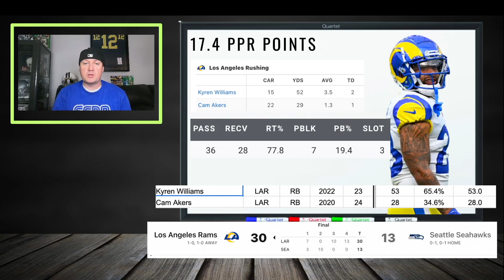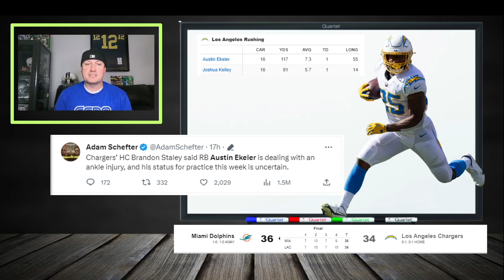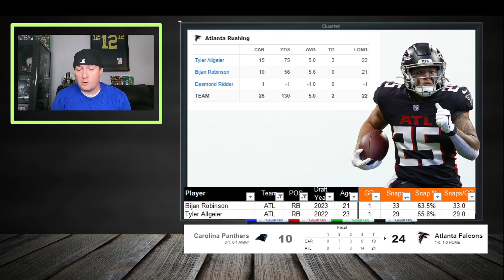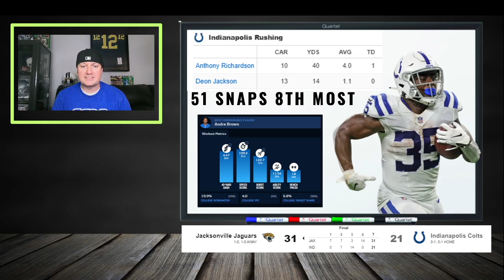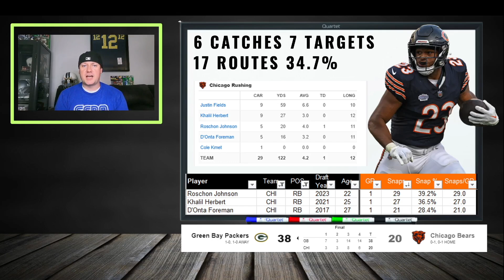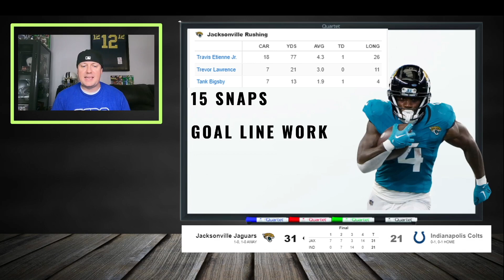10 Skyrocketing Running Backs to Add Off Waivers or Trade for Week 2 in 2023 Fantasy Football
Welcome back to our Fantasy Football channel! In this week's episode, we've got your back for Week 2 of the 2023 NFL season. If you're looking to dominate your fantasy football league, you've come to the right place. We've scoured the waiver wire for the hottest pickups and potential trade targets that are sure to boost your team's performance.

🏈 In this video, we break down the top 10 players you should be targeting for Week 2 of your fantasy football journey. From emerging stars to breakout candidates, we've got the inside scoop on the must-have players who are set to explode in Week 2.

🔥 Whether you're a seasoned fantasy football veteran or a newbie looking to make a big impact, our expert analysis will give you the edge you need to stay ahead of the competition.

Key topics we cover in this video:
🌟 Week 2 NFL matchups to watch
🚀 Waiver wire gems for instant impact
🔄 Trade targets to bolster your roster
💡 Strategic advice to maximize your fantasy potential
🌙 Fantasy football sleepers to consider
🚫 Fantasy football busts to avoid
📋 Fantasy football draft strategy tips
📊 Fantasy football draft cheat sheet essentials
📈 Fantasy football rankings analysis

🏈 Week 2 Fantasy Rankings:

Wide Receivers
Running Backs
Quarterbacks
Defense
Kickers
Tight Ends
🔄 Fantasy Football Trade Strategies and Advice:

Analyzing trade offers
Buy-low and sell-high candidates
The art of negotiation
Trading for need vs. trading for value
Trading with rivals vs. trading with non-competitive teams
Managing trade deadlines and playoffs
Trade pitfalls to avoid
Don't miss out on these Week 2 fantasy football saviors!

Get ready to elevate your fantasy football game and secure that all-important Week 2 victory. Let's win that championship together! 🏆🏈